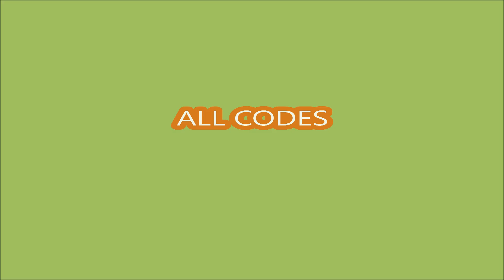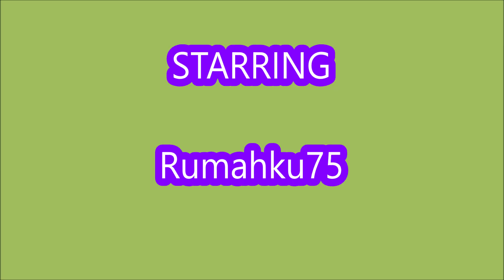*ALL CODES* Sell Makeup and Prove Mom Wrong ROBLOX | NOVEMBER 8, 2024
Sell Makeup and Prove Mom Wrong